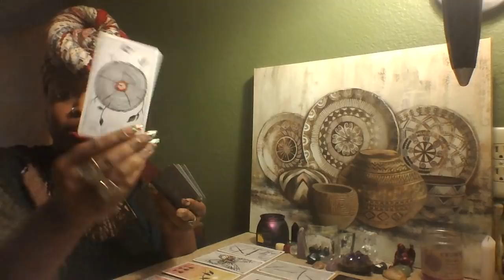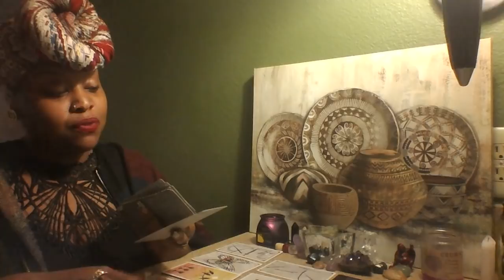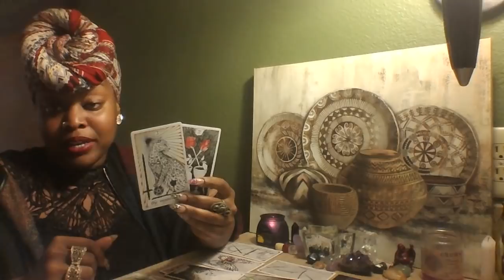LEO 🎀 PERSPECTIVE SHIFTS AND PROSPERITY 🎀 NOVEMBER 2018